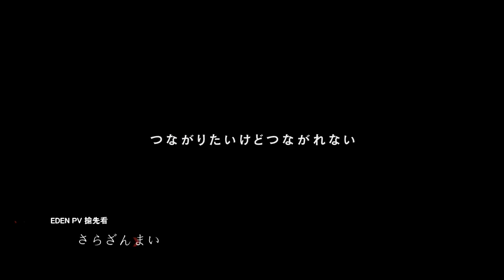さらざんまい ４月11日 PV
由曾推出有《少女革命》、《轉吧！企鵝罐》、《百合熊風暴》等作的監督 幾原邦彥領軍製作的電視動畫新作《SARAZANMAI（さらざんまい）》，釋出了宣傳影片與參演聲優名單、製作人員等情報，作品預計將於 2019 年 4 月開播。

這個世界充滿了連結，血緣的連結、街道的連結、回憶的連結。大家都聯繫在一起的世界，但為何我卻沒有和任何人連結在一起？

這個城市中消失的東西就會被淡忘，視線、建築物、人。新的事物會將其覆蓋過去，誰都不會將這件事放在心上。我不相信「連結」這種事。

我相信，我們之間有一種細微而無法被切斷的連結，我們一定能夠再次連結在一起。

人類真是滑稽呢，信賴這樣脆弱的連結是很危險的唷。

未能開始，未能結束，未能連結在一起的傢伙們，現在就去開啟一扇門吧，是慾望還是愛。

我和你、和你、和你、和你、和你、和你
能夠連結在一起嗎

STAFF
原　　作：イクニラッパー
監　　督：幾原邦彦
統籌執導：武内宣之
系列構成：幾原邦彦、内海照子
角色原案：ミギー
角色設定・總作畫監督：石川佳代子
概念設定：柴田勝紀、松嶌舞夢
美術監督：藤井綾香（スタジオPablo）
音　　樂：橋本由香利
動畫製作：MAPPA、ラパントラック

CAST
矢逆一稀：村瀨步
久慈悠：內山昂輝
陣内燕太：堀江瞬
ケッピ：諏訪部順一
新星玲央：宮野真守
阿久津真武：細谷佳正

(c)イクニラッパー／シリコマンダーズ